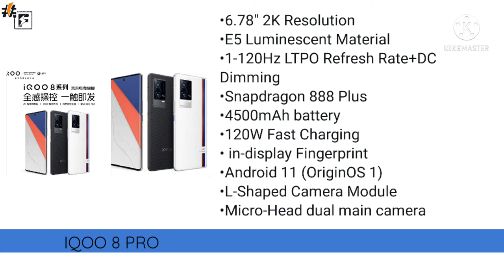IQOO 8 PRO | Full Details iqoo 8pro | World first display | 120W Charging | LTPO Display Panel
Hello Dosto, is video mein maine aapse baat ki hai iqoo 8pro phone ke baare mein

Aur share ki hai Uski Kuch Basic details ki or Speciations

Product details- IQOO 8 PRO (Sub Brand of VIVO )

Mujhe Umeed hai Aapko Video Pasand aayi hogi